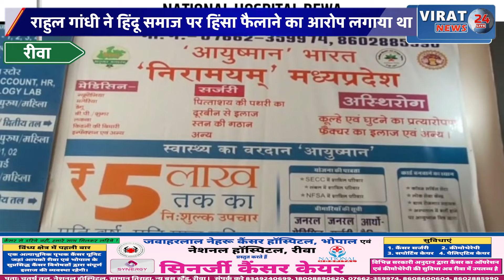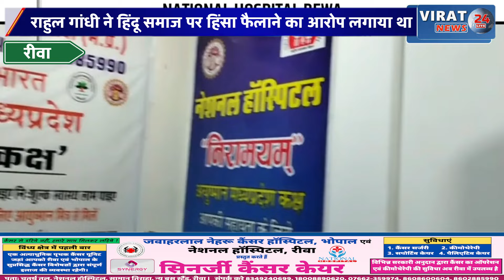रीवा:विश्व हिंदू परिषद-बजरंग दल ने किया राहुल गांधी का पुतला दहन देखिये क्या था मामला